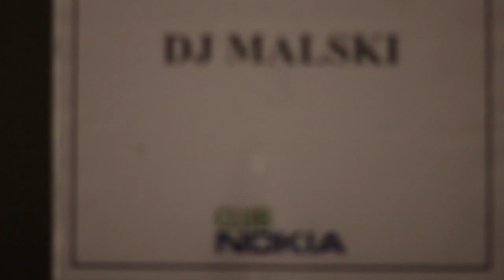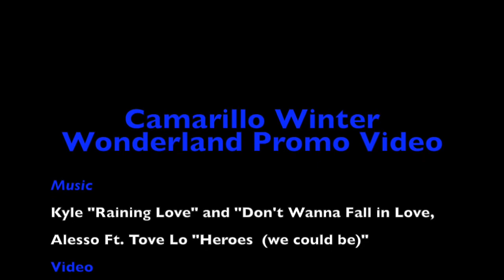Artist Drop 2015 Winter Formal